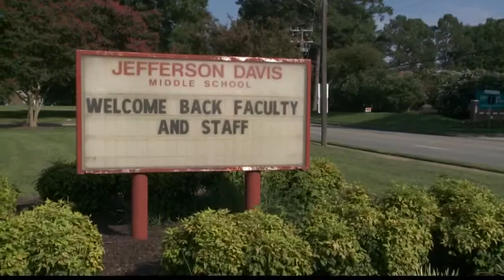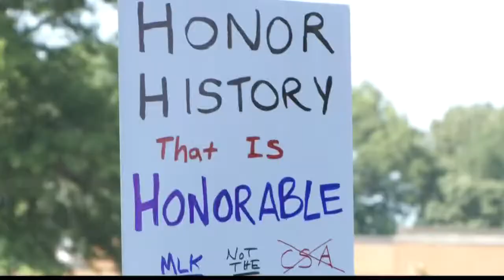Hampton NAACP: Strip Virginia schools of Confederate names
The Hampton branch of the NAACP and other local groups held a rally Sunday to support the name change at the Jefferson Davis Middle School. They also want a new name for the Campus at Lee, which is named after Gen. Robert E. Lee.